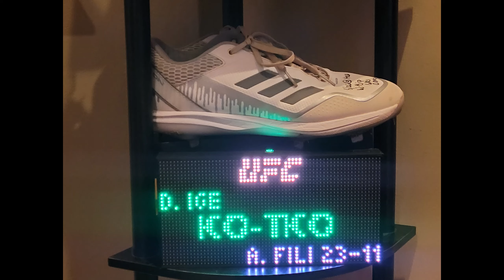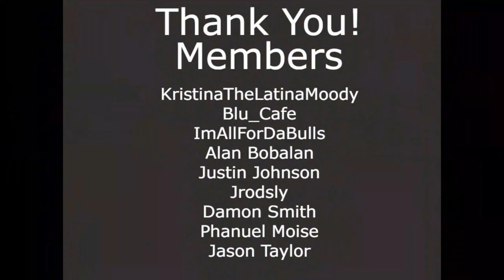Maximum Football Releases More Questionable Gameplay!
My Microphone
Best Headphones, Ever.